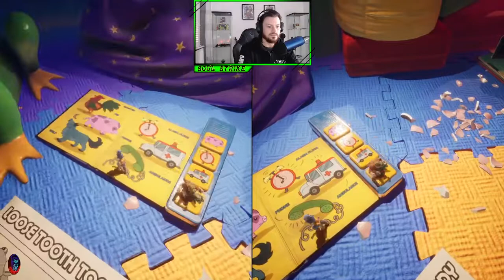It takes two colab lets take on this elephant castle